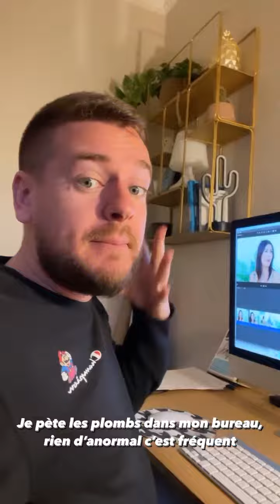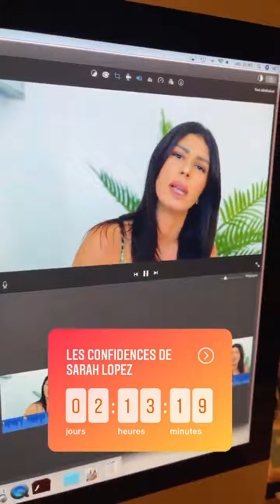JEREMSTAR - 07 Avril 2022